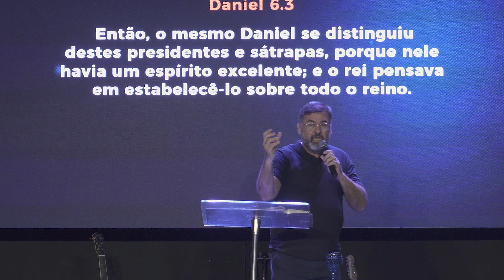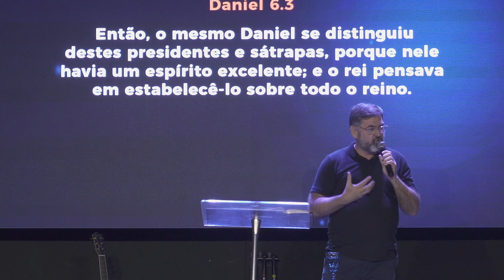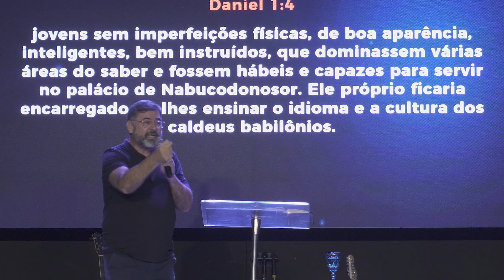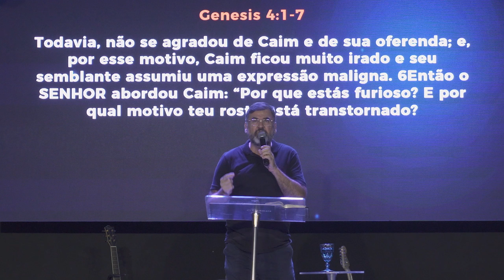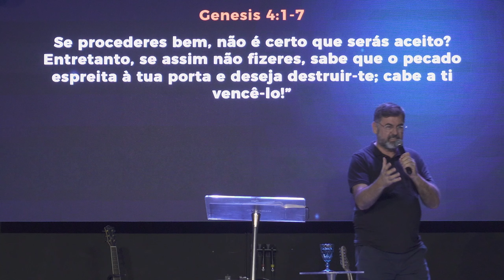ESPIRITO DE EXELÊNCIA // Junior Falcão